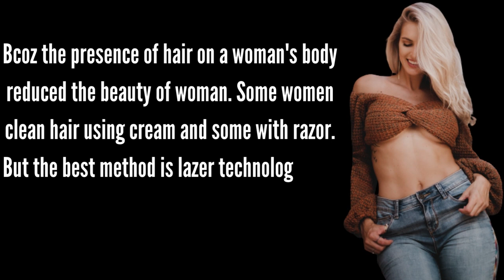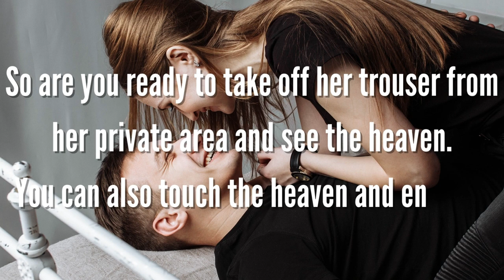psychology says || if you want to get || human psychological facts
Human psychology say if you want to get enjoyed by women than you must remove these three things from her body and see press lick kiss them.
So it is necessary to know about women body.
Let's see in the video

my first vlog, my first vlog 2022, my first vlog viral,
chaka khan facts of love,
20 facts you never knew about lamborghini love lux,
jeff lorber feat. karyn white - facts of love,
logical facts about love,
46 interesting facts about syria love lux maayavan tv,